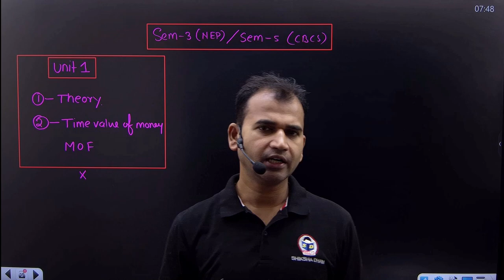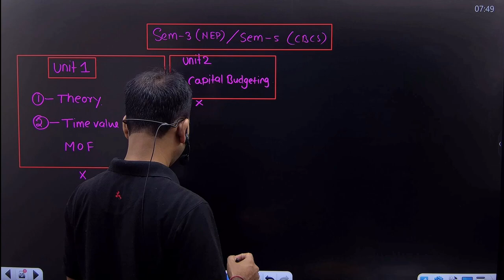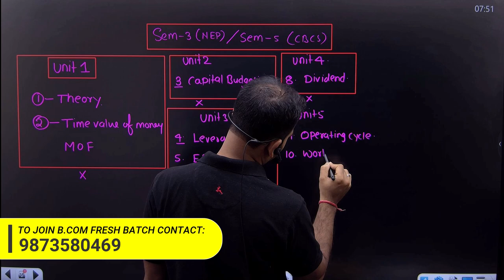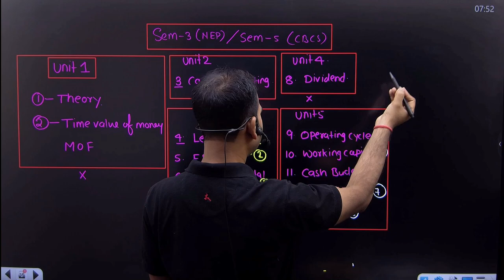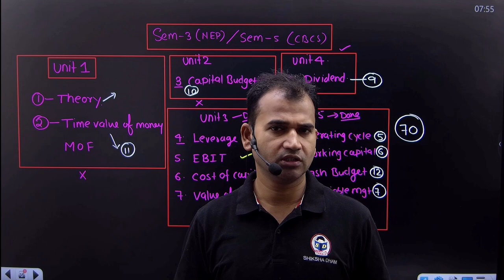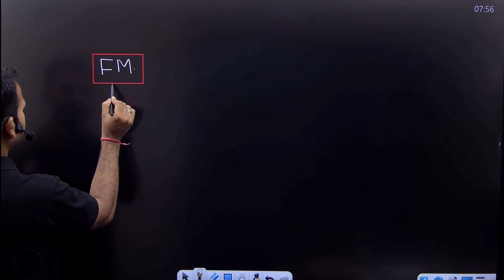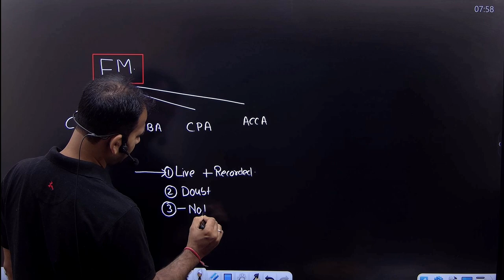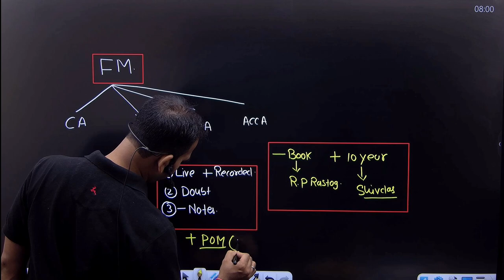Financial Management Study Plan for Bcom Semester 3 | B.com Classes | Anuj Kumar Singh